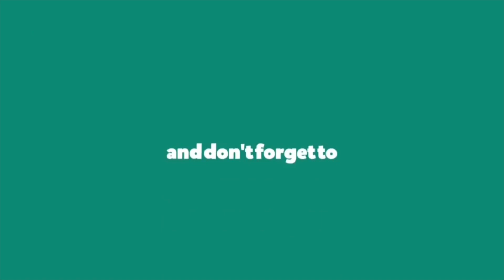⚽ ALAT UKUR SEDERHANA MEMBANTU PEKERJAAN TEKNIK ⚽JANGKA BENGKOK ⚽ OUTSIDE CALIPER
⚽ 10 MENIT PAHAM ALAT UKUR SEDERHANA MEMBANTU PEKERJAAN PERTUKANGAN ⚽JANGKA BENGKOK⚽OUTSIDE CALIPER

Selamat tahun baru, semangat baru teman-teman
Mudah-mudahan teman-teman dalam keadaan sehat selalu, Amin
Untuk memenuhi penguasaan materi alat ukur sederhana ini, saya mencoba berupaya untuk menyuguhkan materi vidoe youtube se-efisien dan se-mudah mungkin di cannel ini.
Di tahun baru ini saya mencoba untuk mengambil video dari jarak dekat dengan benda kerja, tidak seperti video sebelumnya dan berusaha dengan vokal yang jelas dengan harapan teman-teman yang membutuhkan materi ini se-tidaknya bisa terbantu untuk mengaplikasikannya di dunia kerja
Untuk kesempurnaan, saya mohon kiranya kritik dan saran dari teman-teman demi kesempurnaan video ini (maklumlah saya masih belajar), tetap semangat dan tetap berkarya, terima kasih, ojo lali di tonton videonya sampai selesai..